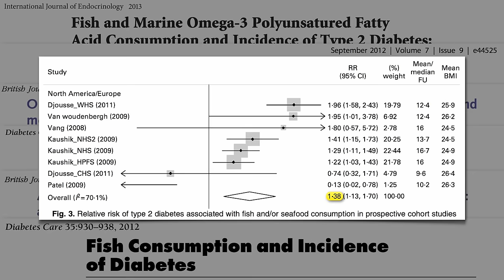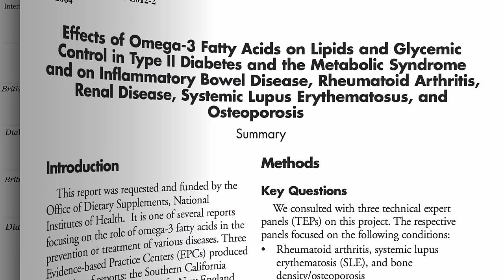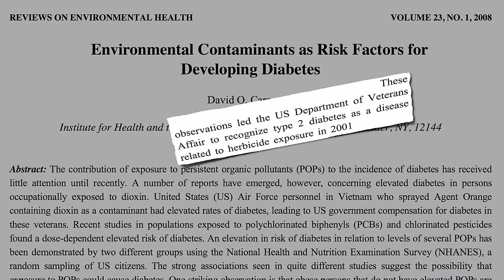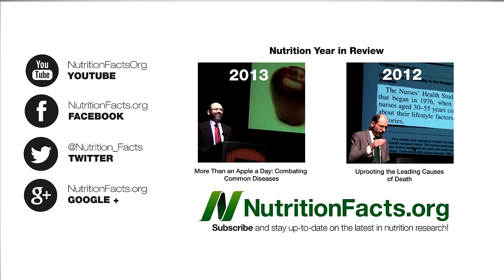Fish and Diabetes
The relationship between fish consumption and diabetes risk may be due to toxic pollutants that build up in the aquatic food chain.

This is the first of a 3-part video series on the role industrial pollutants may play in our diabetes epidemic.

More on the changing views surrounding fish oil supplements in Is Fish Oil Just Snake Oil?

Other foods associated with diabetes risk include processed meat and eggs. See Bacon, Eggs, and Gestational Diabetes During Pregnancy and Eggs and Diabetes while Indian gooseberries and flaxseeds may help (Amla Versus Diabetes, and Flaxseed vs. Diabetes,

Image Credit: falco via Pixabay, Brian K. Grigsby via Wikimedia, and James Nachtwey via Flickr.